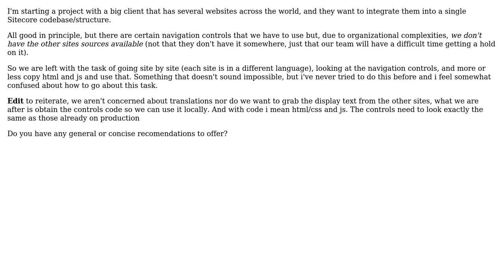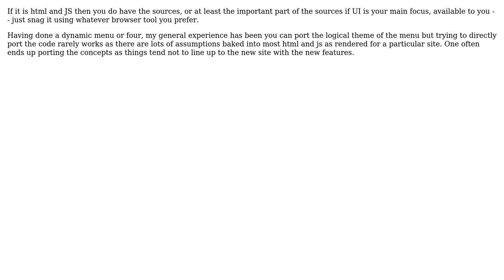Software Engineering: reverse engineering js/html controls as part of development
With thanks & praise to God, and with thanks to the many people who have made this project possible! | Content (except music & images) licensed under CC BY-SA | Music | Images & others | With thanks to user Wyatt Barnett user lurscher and the Stack Exchange Network Trademarks are property of their respective owners. You are responsible for your own actions.